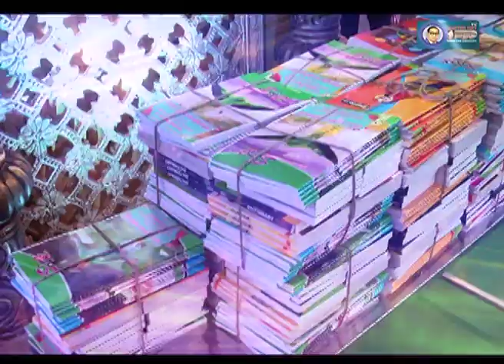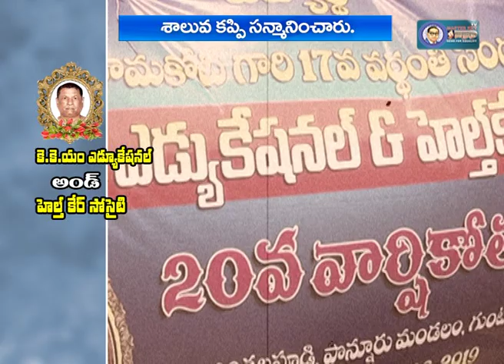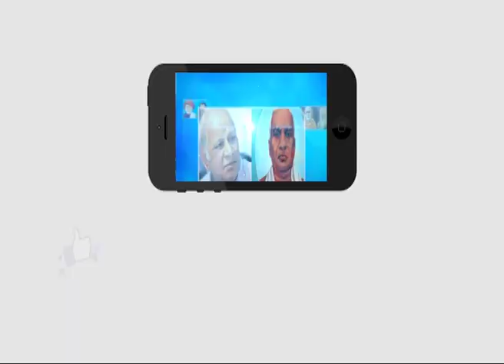Sri Katikala Ramakoti 17th Death Anniversary Programm Conducted By Sneha Tv Chairman Siva Bhagya Rao